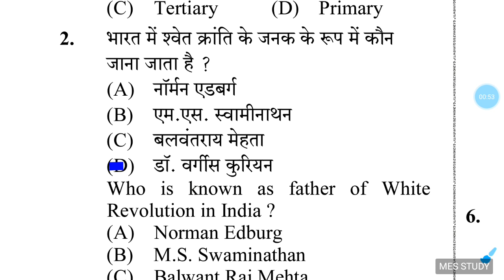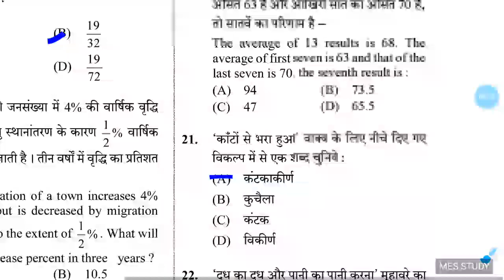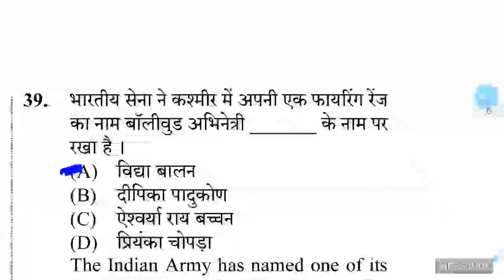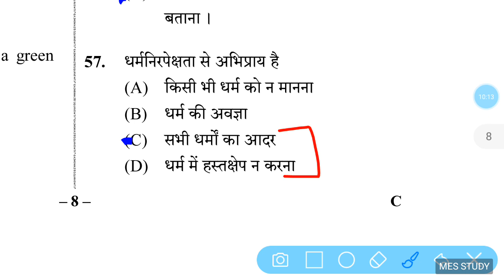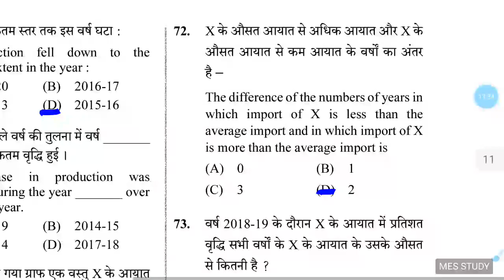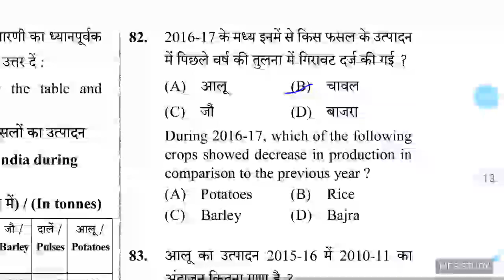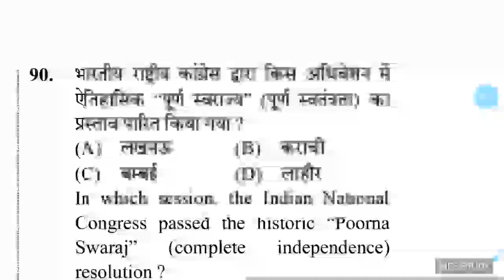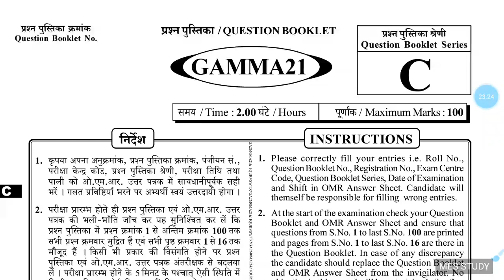UP PET 2ND SHIFT ANSWER KEY